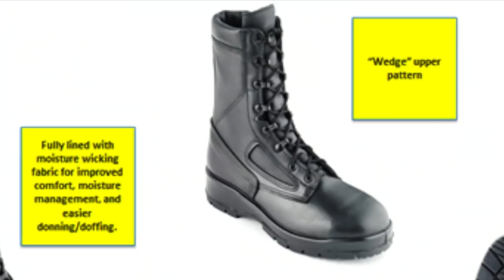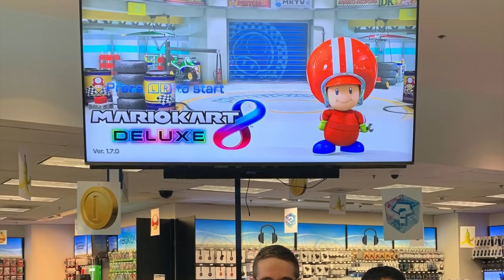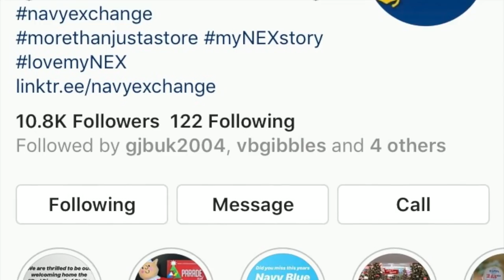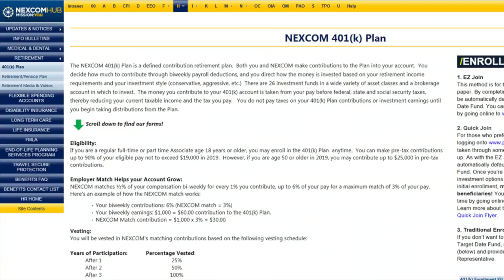A Look Back at NEXCOM's FY2018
Retired Rear Admiral Robert J. Bianchi, CEO OF NEXCOM, recaps the command's fiscal year 2018 as NEXCOM embarks on FY19, which began in February.